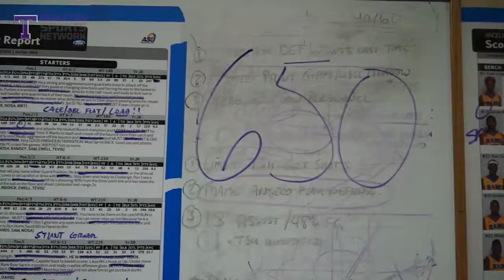TSN After the Game: Lonn Reisman gets win No. 650